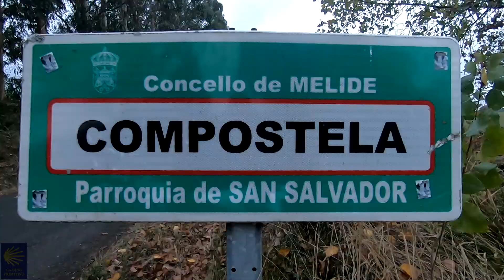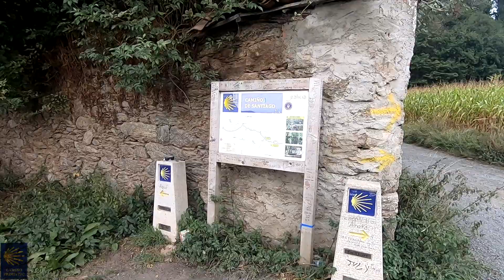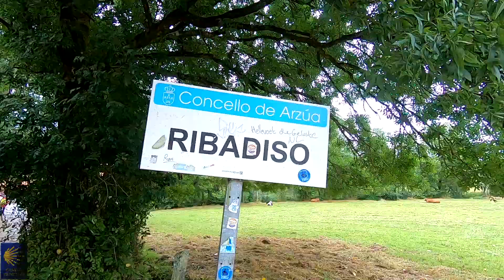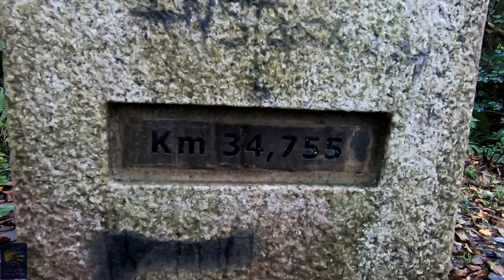Camino Primitivo Etapa 11 As Seixas a Santa Irene (46,62Km)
Hélder Nora e Rui Aquino
21 de Setembro de 2019
Camino de Santiago - Camino Primitivo